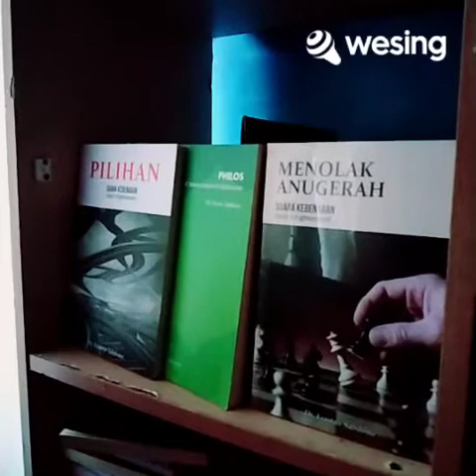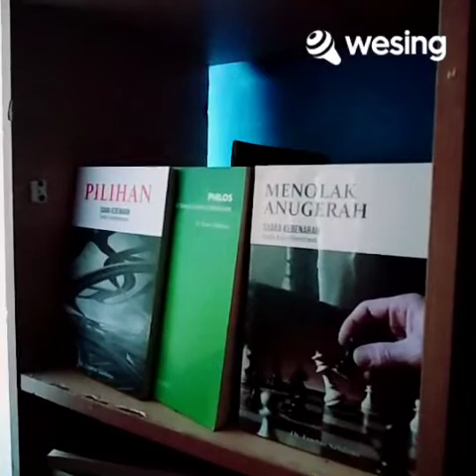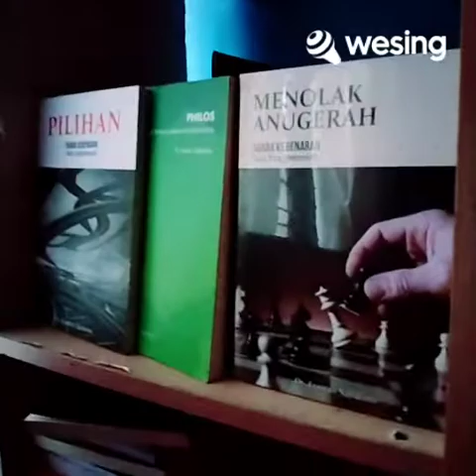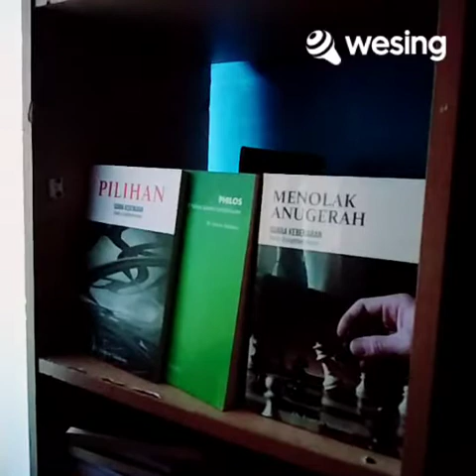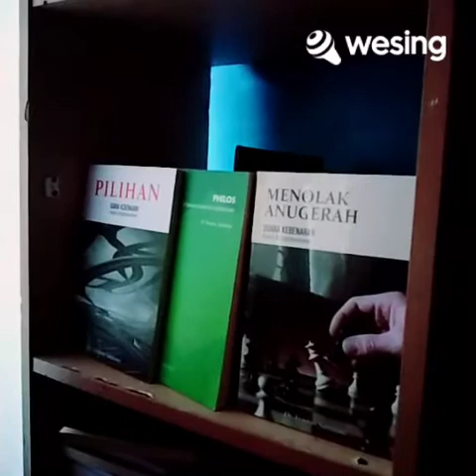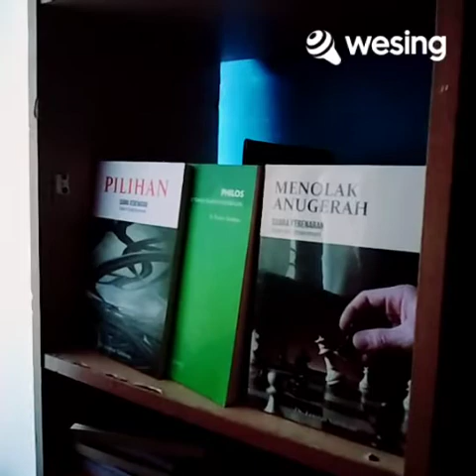Menyenangkan Hati Tuhan